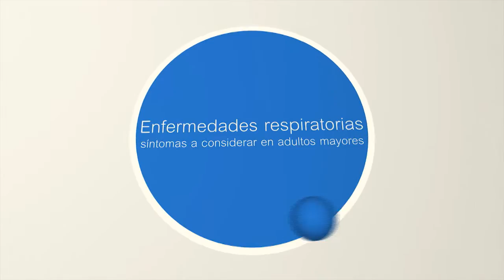Enfermedades respiratorias en adultos mayores: ¿A qué síntomas hay que poner atención?